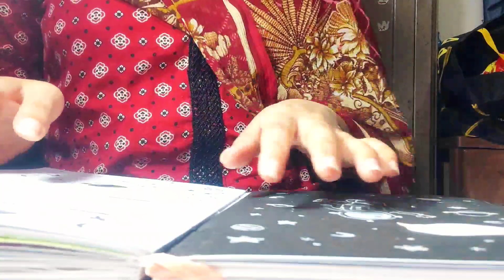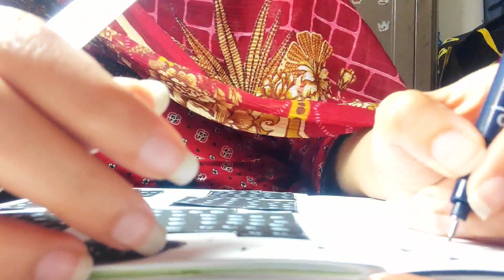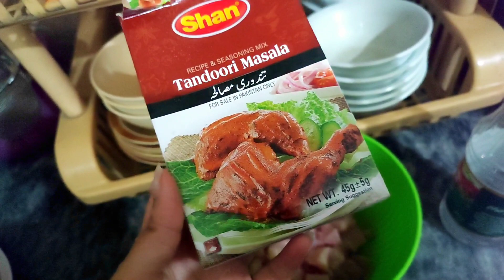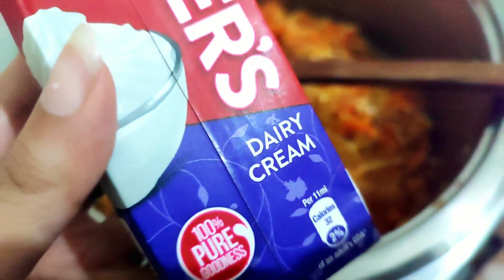Ramdan day 15||spaghetti recipe full|mazedar watermelon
Here is my Ramadan day 15 routine what i eat what i do everything.